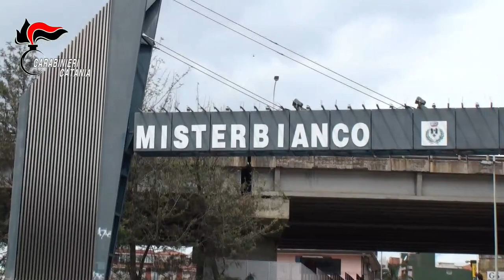Video CC: A mano armata aveva rapinato un bar a San Giorgio: arrestato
Il giorno 7 dello scorso mese di gennaio intorno alle ore 18:00 un rapinatore solitario, dopo aver fatto il suo ingresso all’interno di un bar annesso ad un impianto di distribuzione carburanti lungo lo stradale Cravone del comune di Catania, aveva minacciato con una pistola semiautomatica le commesse dell’esercizio commerciale per impadronirsi dell’incasso giornaliero.